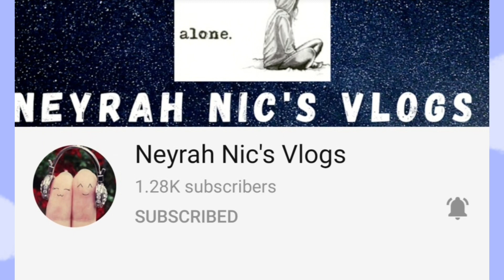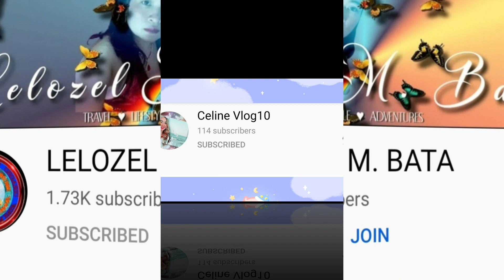John Music IV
Sabi nga nila maganda tingnan ang dagat lalo na pg smahan mo ng music!!Lets go!!